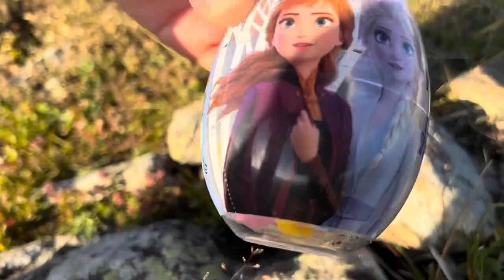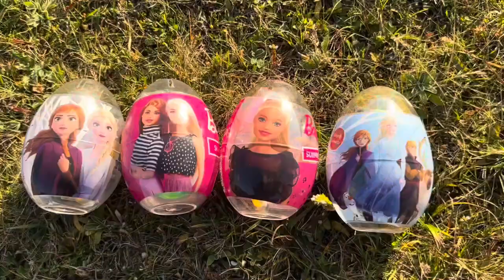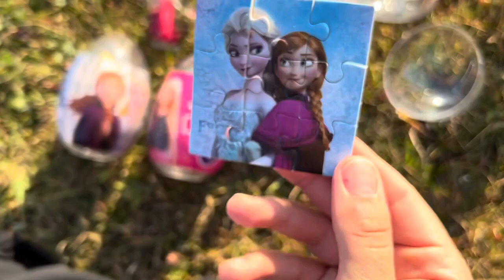ASMR Mukbang 두찜 신메뉴 스팸부대 찜닭먹방 떡볶이 튀김 치즈볼 Spicy Noodles Tteokbokki Chicken Eating.I HIU 하이유,candy